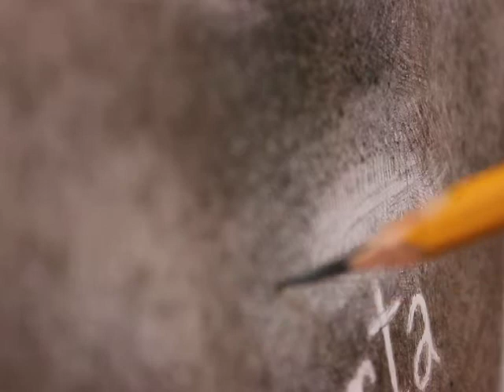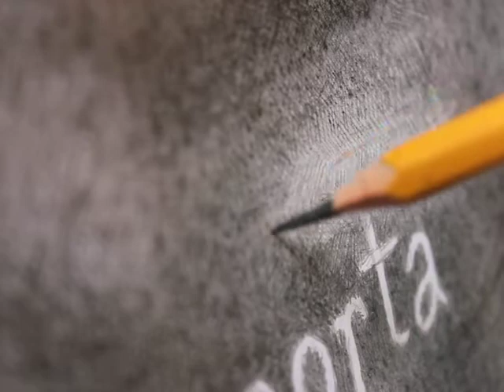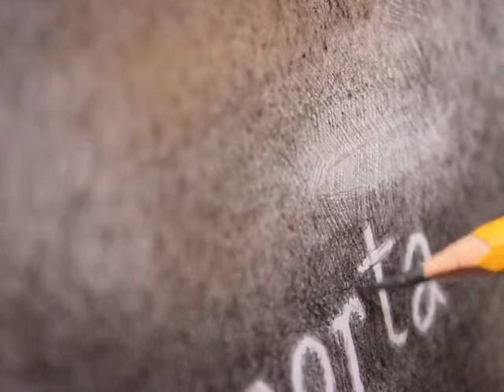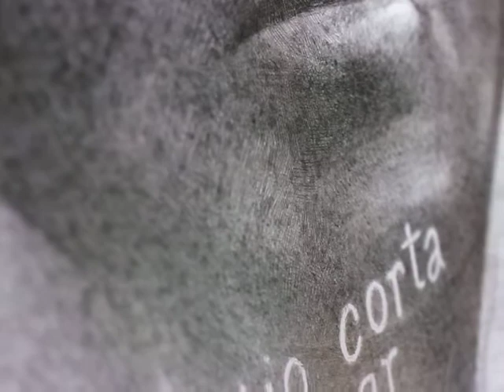Dibujando a Cortazar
Adelanto en un video de un fragmento de producciòn de Julio Corta el azar.
Dibujo en làpices grafito Koh-i-noor y Faber Castell, desde el 4h hasta el 8b, pasando por toda las escalera, El dibujo lo hice empezando como suelo hacer siempre y como recomiendo hacer, siempre con un làpiz bien duro, como ser desde un 8h, pero por lo geberal no empiezo con uno tan duro, sino con uno medianamente duro como puede ser un 5h o 4h.